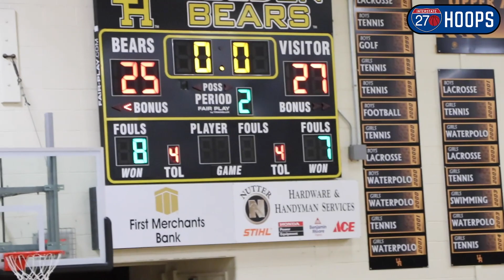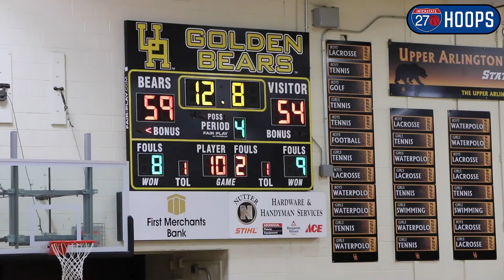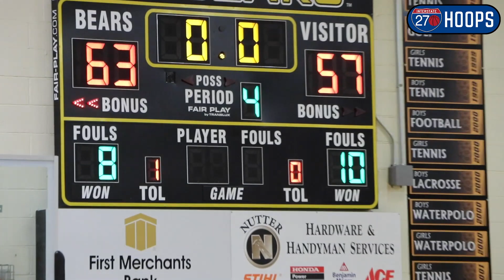UNBEATEN NO MORE: Upper Arlington stifles rival Coffman in HUGE WIN 🐻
Upper Arlington used its excellent defense and balanced scoring to take down rival Dublin Coffman on Friday night, 63-57.